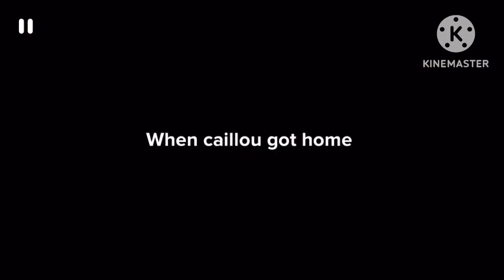Classic Caillou destroys the living room/grounded/Caillou cleans up the mess/ungrounded